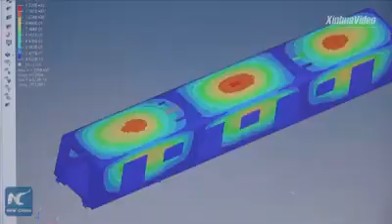CPTM - TUE Série 2500 Montagem dos trens e realizando testes na China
Novo Trem  CRRC Temoinsa/Sifang em testes.